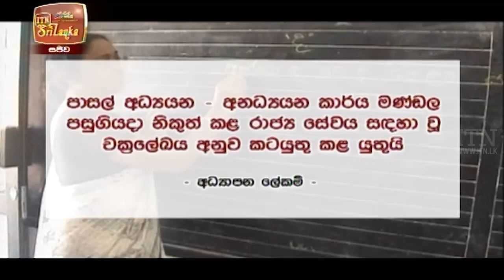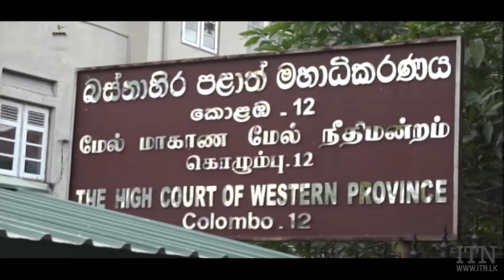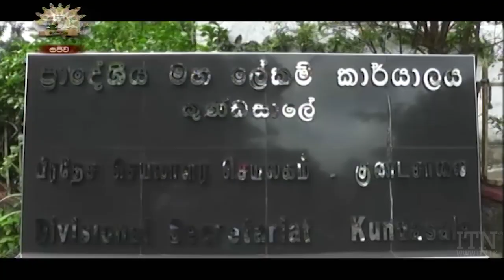ITN News 2021-08-02 | 12.00 PM